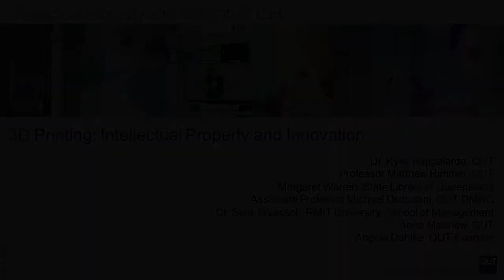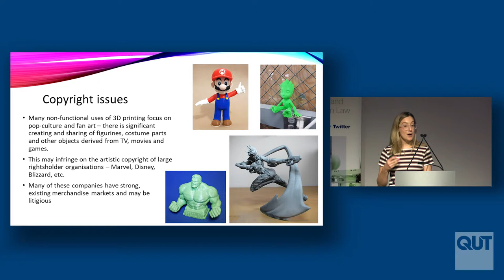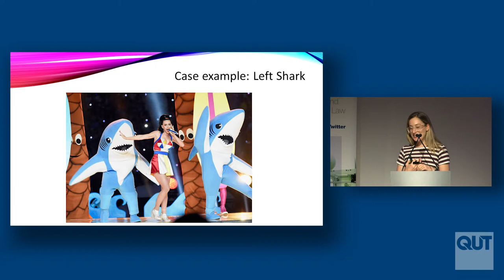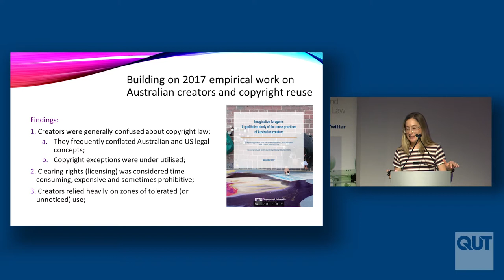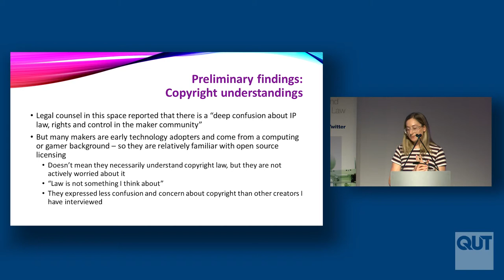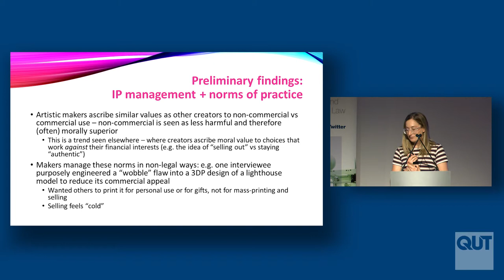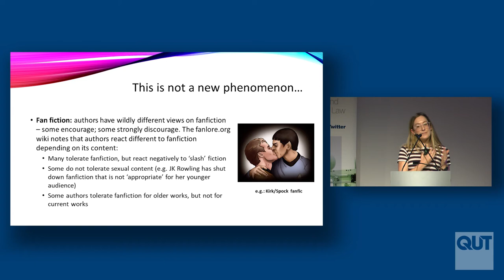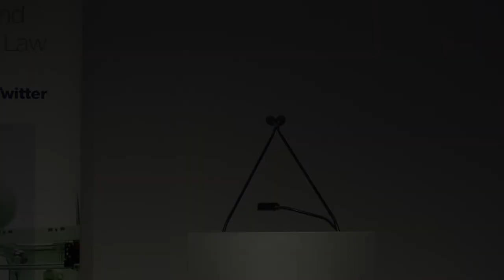3D Printing as a Legal Disruptor: Challenges and Insights for Copyright Law - Dr. Kylie Pappalardo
QUT Faculty of Law Intellectual Property and Innovation Law Research Program:

3D Printing: Intellectual Property and Innovation

1:00pm to 5:00pm

The Edge Auditorium, State Library of Queensland,
Brisbane, Queensland

3D Printing as a Legal Disruptor: Challenges and Insights for Copyright Law
Dr. Kylie Pappalardo, QUT

Abstract

3D printing poses challenges to the application and enforcement of intellectual property law, because it facilitates the copying and production of objects with ease, in the home. Communities of practice have also grown around 3D printing, where ‘makers’ share design files (CAD files) for the printers through websites and online fora such as Thingiverse. Sometimes these files may be infringing. But quite separate from anticipated copying and enforcement issues, 3D printers raise deeper questions about the values we use to justify copyright law in the first place.

A cornerstone of copyright protection is originality. For many creators, and in most of the stories and tropes we tell about authorship, originality is closely tied to authenticity. The creative ‘value’ of a work is often measured by its ‘newness’. In creative communities, 3D printing is disrupting some of these established ideas about what it means to be creative. In cosplay communities, for example, reputation is built on authenticity, and authenticity is demonstrated through creating costumes and props from scratch. There are disputes about the extent to which cosplayers can use 3D printing in their creations and still be seen as ‘authentic’. Even outside of cosplay, there are questions around whether creativity is diminished when an artist 3D-prints artistic components that were once made by hand, and the extent to which ‘improvements’ and ‘additions’ to existing objects are new creations worthy of legal protection.

In this presentation, I canvass the empirical work undertaken to date as part of the ARC Discovery Project on 3D Printing and IP Law. I present data and findings derived from qualitative interviews with makers, creators and cosplayers in Australia, Canada and the United States. I explore the ways in which 3D printing is challenging established notions of originality, authenticity and collaborative creation, and how makers and creators are navigating these challenges.

Biography
Dr. Kylie Pappalardo researches in intellectual property and innovation law, focusing primarily on the intersection between copyright and creativity, and the role and regulation of technology intermediaries. She is currently a Postdoctoral Research Fellow on the ARC Discovery Project, “Inventing the Future: Intellectual Property and 3D Printing.”
Kylie is a Lecturer in the Law School at the Queensland University of Technology (QUT) in Brisbane, Australia, where she leads the research program on copyright law and creative communities. She is also a Centre Member of QUT’s Digital Media Research Centre (DMRC). Kylie holds degrees in Law and Creative Writing from QUT, a Masters of Law from Georgetown University in Washington D.C., and a PhD from the Australian Catholic University.
Kylie has been a senior researcher with the Open Access to Knowledge (OAK) Law Project and with Creative Commons Australia. She has also worked with the Arts Law Centre of Queensland and served on the board of Youth Arts Queensland.